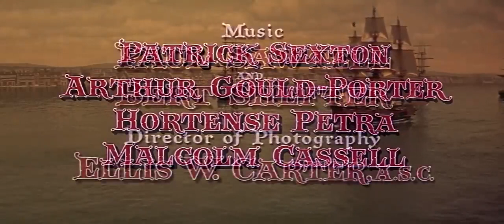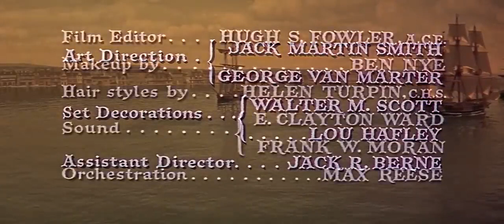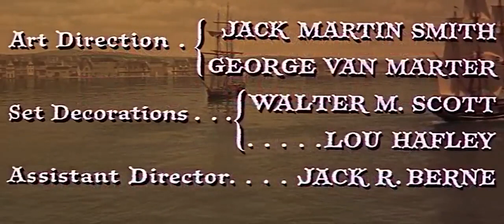Classic Cinema | Ken Scott, Dave King, Robert Stephens Best Adventure Movies | Classic Movie English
Pirates of Tortuga is a 1961 DeLuxe Color American swashbuckler film which invented an alternate history for the actual Welsh privateer Henry Morgan. It was released in October 1961 in the United States in CinemaScope